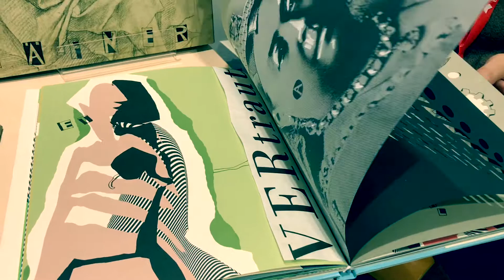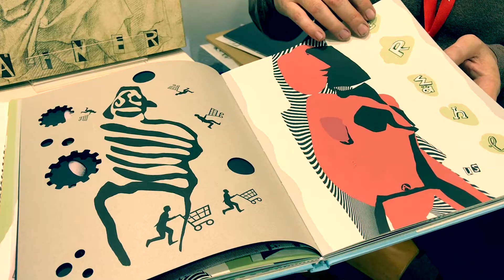Johannes Häfner über die Buchmesse Frankfurt 2018